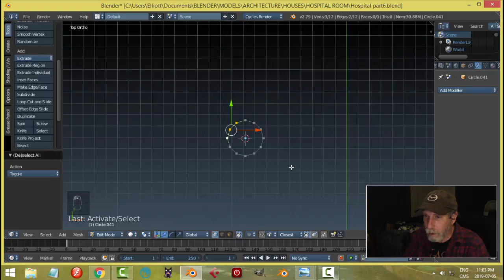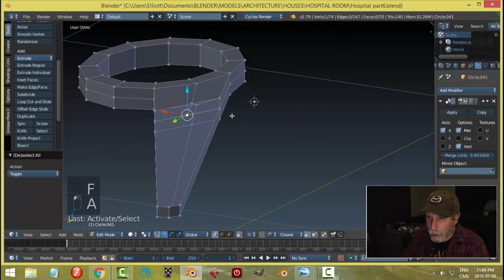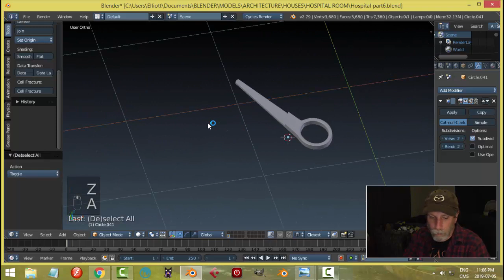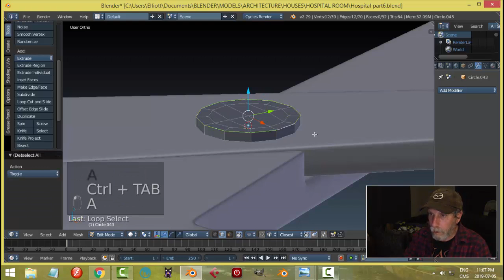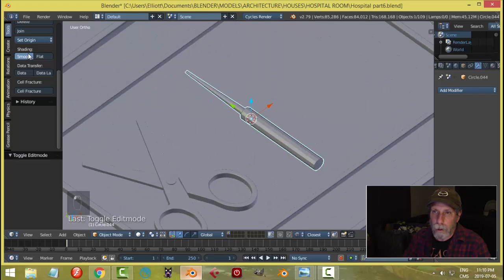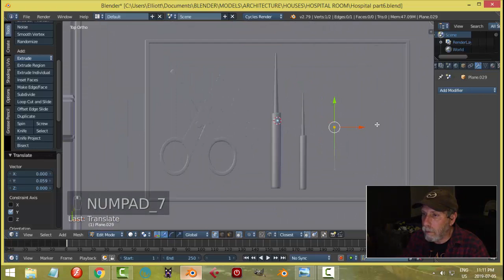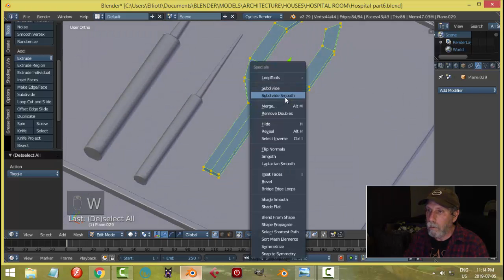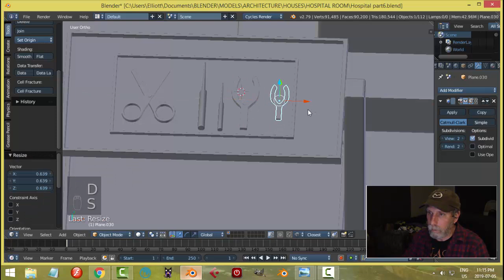Blender: Modeling a Cutaway Hospital Operating Room (Part 6)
Quick video here modeling medical tools for the operating room scene.  Only a couple more objects to model in this scene so let's keep it going.

The reference image can be downloaded from Part 1.